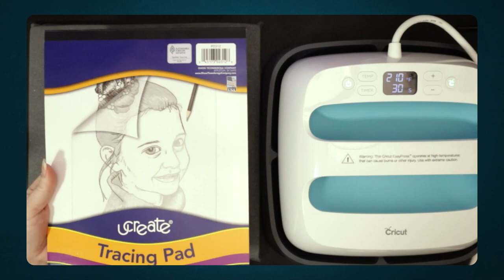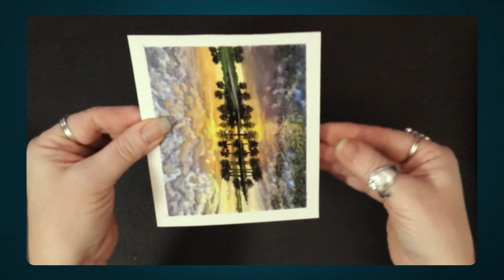Need To Flatten A Watercolor Painting? Here's how to do it!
Here's an Art Tip for those who get frustrated by watercolor paper that has buckled, didn't dry flat. If you need to flatten a watercolor painting, this video shows you how I do it. You can see the painting I fix in this video
I show you how I take the painting from the linked video, which buckled and warped terribly and got it to lay nice and smooth once again and it only took about a minute!
If you need to flatten a watercolor painting, always test this out on a scrap to be sure your actual painting won't be negatively affected by the heat and be careful with the water if you are fixing paper with a water soluble medium on it. I would recommend using distilled water to be sure any minerals or other substances that might be in your tap water won't be able to impact the archival qualities of your paper. If your water can cause discoloration in the bathroom to a tub or sink it could also affect your paper in the long term, so distilled is always best.

The reference photo was taken by Ron Clark and painted with permission. You can see Ron's work over on instagram @RonClark.theVillages

Cricut Easy Press 9x9
Cricut 12x12 Easy Press Protective Mat
Fine Mist spray bottle

Prefer to shop on Amazon?

Like Derwent products?

Love Tombow? Look at these best sellers

Looking for an Art Subscription box, CrateJoy has many great boxes to choose from, check out Paletteful Packs, their variety & available options make this one of my favorite boxes

*This channel uses affiliate links & using them won't cost you more, but I do get a small commission from the sale, that I put back into supplies & upgrades to be able to bring you better content in the future.** Thank you for your support!

Use a Mac? I use Ecamm to produce my videos and live streams

I also grow my channel with help & insights from VidIQ & you can too to find out more info!

Want to design like a pro? I choose Canva for creating thumbnails, banners, some overlays & other content that I share. Try Canva today,

If you are looking for a place to host your website, I choose EMWD, their customer service is phenomenal & they are always quick to get back to me if I need help.

Trying to find a theme that will give you a professional looking website with templates that are easy to use and customize? Elegant Themes has many great designs to choose from. I use the Divi theme. Unlike other companies, with Elegant Themes you can pay yearly or choose to make a one time purchase and have access to the theme for life! No more annual fees but still all the support!